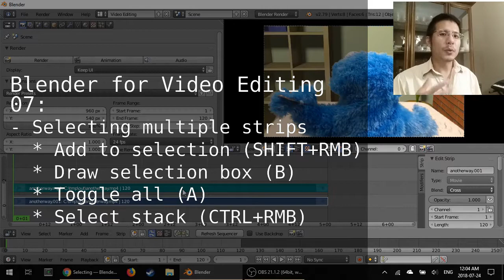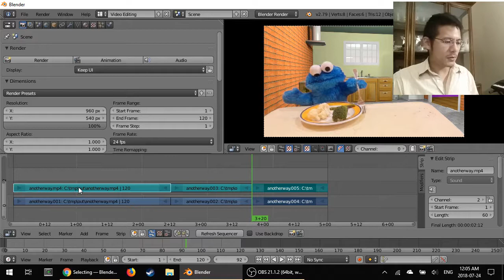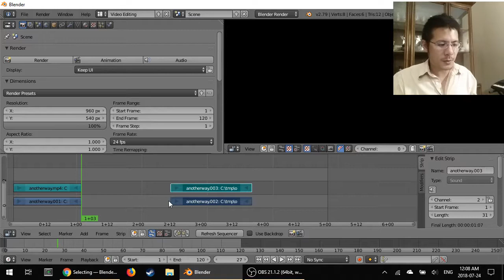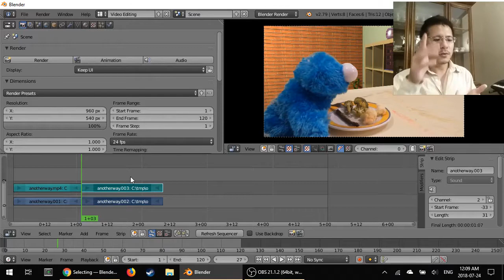Selecting multiple strips in Blender's Video Sequence Editor (07)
In this 7th video on using Blender 2.79 for video editing, we learn 4 ways of selecting multiple strips.

There are many more available from the Select menu and via keyboard shortcuts.  The Blender documentation website is a great reference: